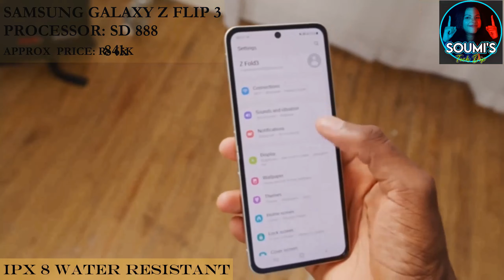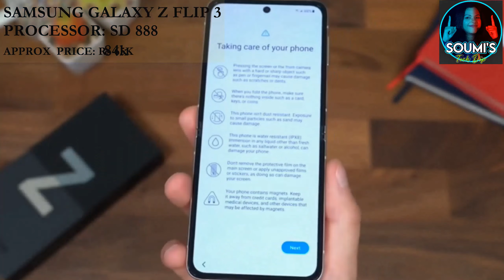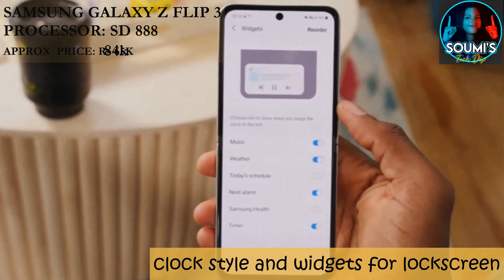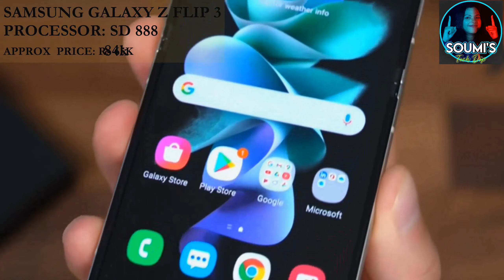Galaxy Z Flip 3 Impressions: Innovative, Refreshing Design!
Samsung Galaxy Z Fold 3 and Samsung Galaxy Z Flip 3 foldable phones have launched in India. Pre-booking of both the phones will begin from August 24 and sale will begin from September 10. The Samsung Galaxy Z Flip 3 is priced starting at Rs. 84,999, whereas the Samsung Galaxy Z Fold 3 is priced starting at Rs. 1,49,999.